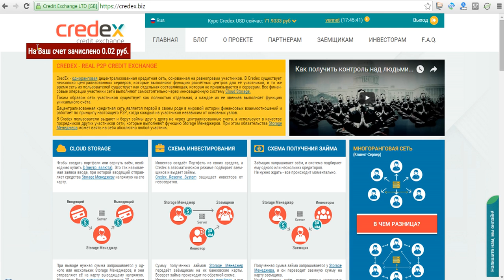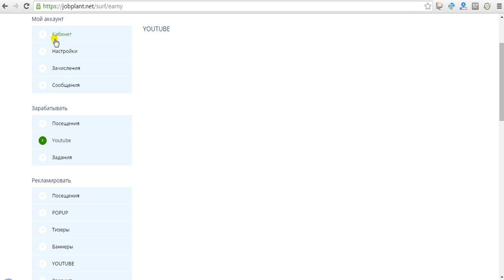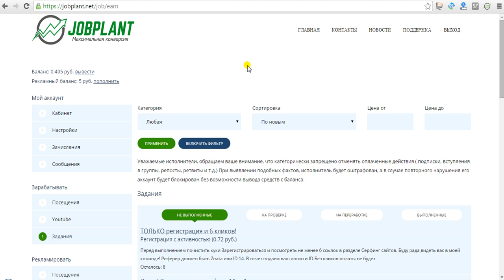Как зарабатывать в рекламном проекте без вложений JOBPLANT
В данном видео вы узнаете как зарабатывать в рекламном проекте без вложений JOBPLANT. Что бы узнать как зарабатывать в рекламном проекте без вложений JOBPLANT смотрите это видео
jobplant, jobplant заработок без вложений, jobplant рекламная площадка